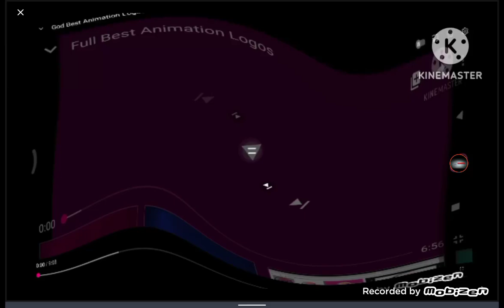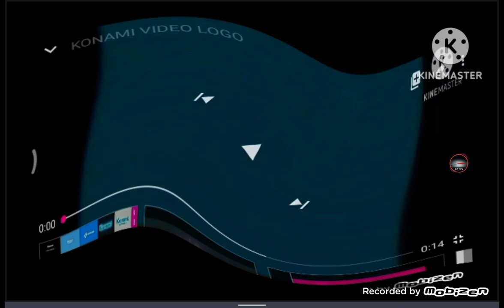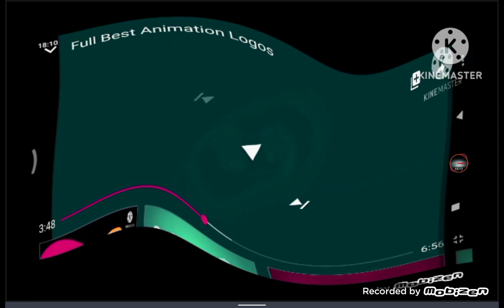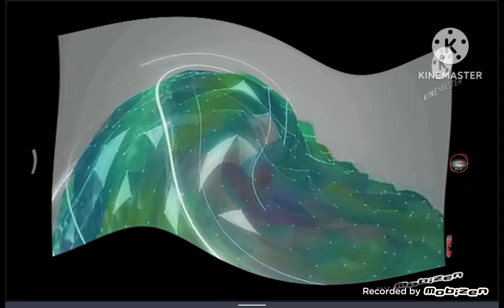RQ God Best Animation Logos in Does Respond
Requested by ThePokemonoutsiderBlueberry1444